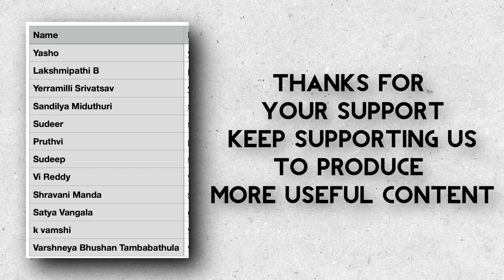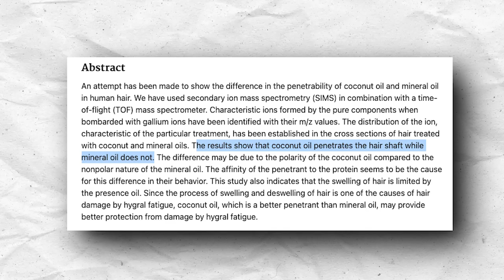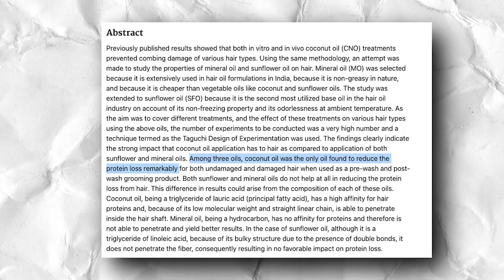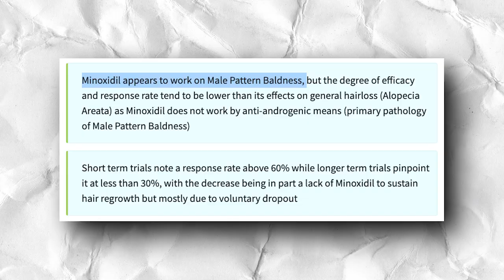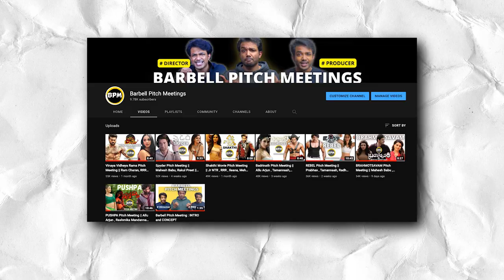HAIR LOSS AVTHUNDA? STOP and Watch ! Science backed ! || Telugulo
00:00 Intro
00:50 Start
01:08 Pattern 1: Alopecia areata
01:30 Pattern 2: Telogen Effluvium
02:24 Pattern 2 Celebrities
03:31 Pattern 3: Male Pattern Baldness
04:46 TIP 1
07:03 TIP 2
07:31 TIP 3
08:59 TIP 4 Caution
10:29 MAIN POINT
References
Hair Loss Analysis:

Biotin Hair and Nails:
Only brittle nails, no evidence for hair

another research started, will update when done

AMAZON LINKS ## INDIA ##:
Food weighing scale
Body weighing scale
Body Fat Calipers
SHOES:
Converse Lifting
Nike Metcons
Adidas Ultraboost
Fitness Tracker:
Tracker I use
Cheaper Alternative
AMAZON LINKS ## USA ##:
Sleep Supplements I use (USA links):
Weighing Scales:
1, I use this
Food Weighing Scales:
1, I use this
Body Fat calipers:
2: I use this

Lifting shoe
Lifting Belt

Supplements I use:
Fish oil
Home Gym supplement equipment:
Foam roller
Resistance bands
Glute cloth bands
Tennis Ball